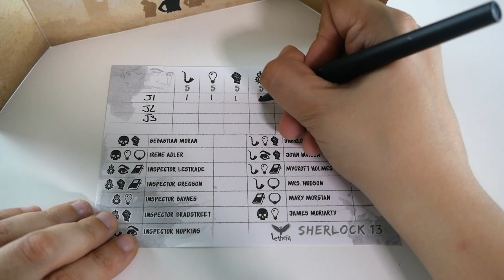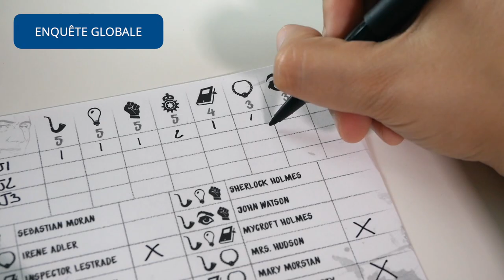Sherlock 13 - Règle Express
Sherlock 13 est un jeu de déduction en seulement 13 cartes. Les joueurs doivent trouver le coupable parmi plusieurs suspects.

Informations sur le jeu :
●  30 minutes